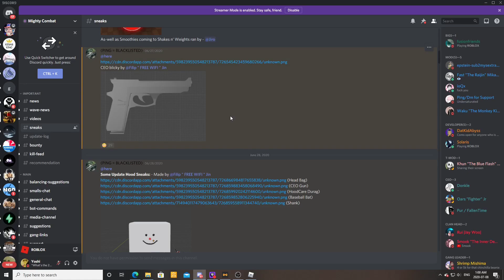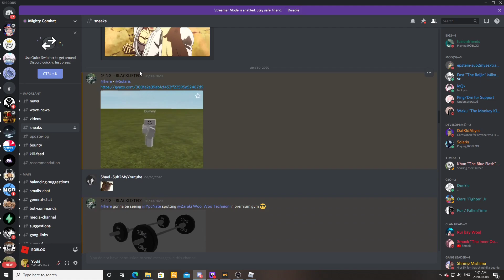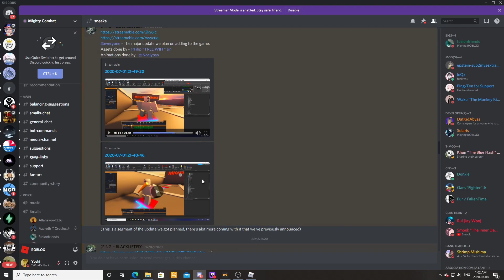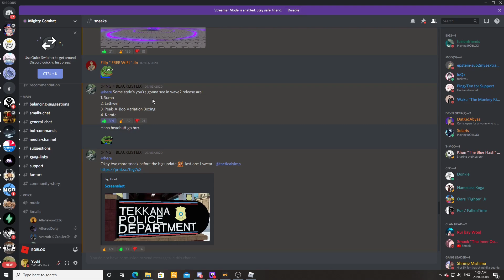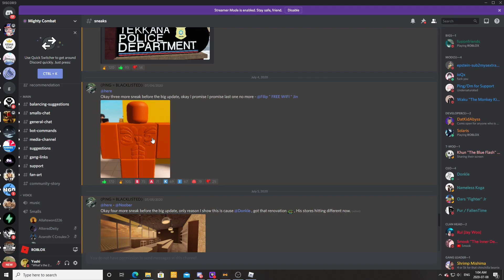Ken Omega VS Mighty Combat | Roblox